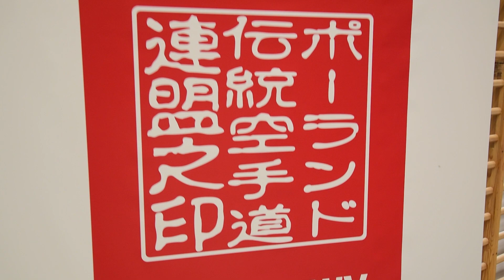Majówka w Centralnym Ośrodku Sportu – Ośrodku Przygotowań Olimpijskich w Szczyrku.